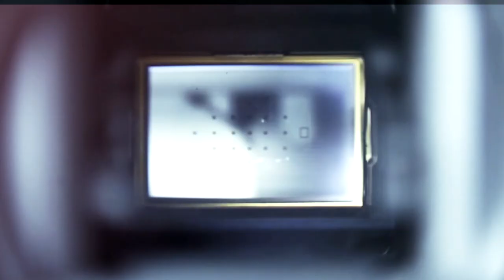Vinayak & Nitika Dubai Pre-wedding